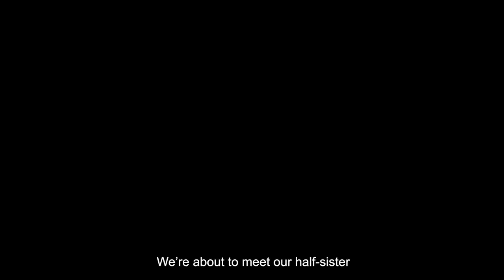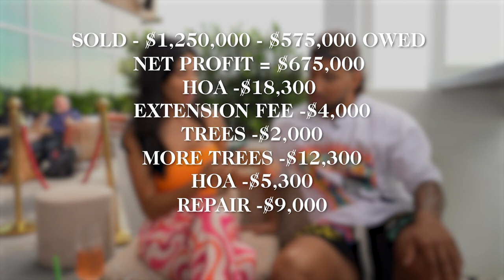Childhood Traumas and Lawsuits - Episode 1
Episode 1: In Episode 1, we get to experience another side of Bramty and Luis as partners/parents as we watch them from a different perspective for the first time. We journey through their morning as Bramty gets ready to start her day to leave to an important job she was given by a well known celebrity. We get to follow Bramty along and see her in action as a business woman. Meanwhile, Luis takes his family out for lunch and decides to bring up the topic of their father, a subject never mentioned before. We get to understand exactly why Luis always avoided this very sensitive topic and dive deep into his feelings about his father. Afterwards, Bramty and Luis find themselves in a situation as their car breaks down in a dangerous part of town. The couple then starts to discuss the topic of their "forever home" they just sold and how it affected them in a positive and negative way financially.